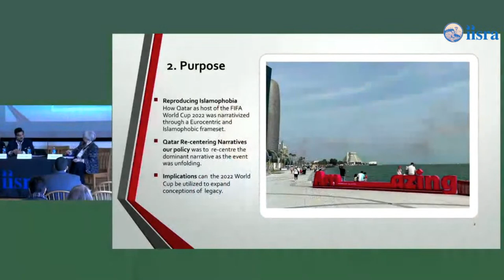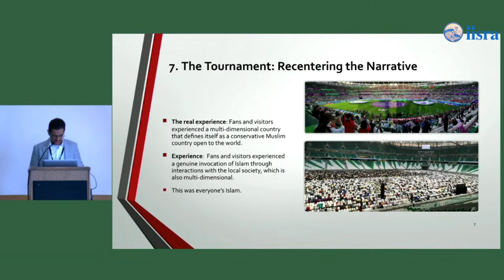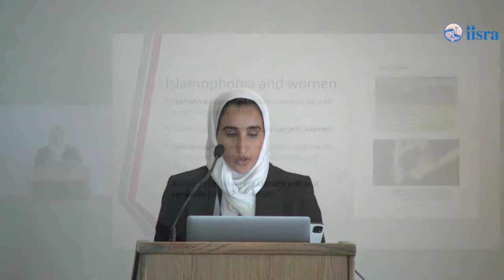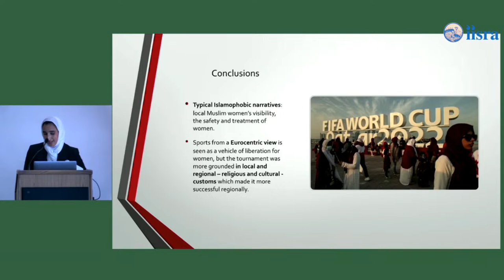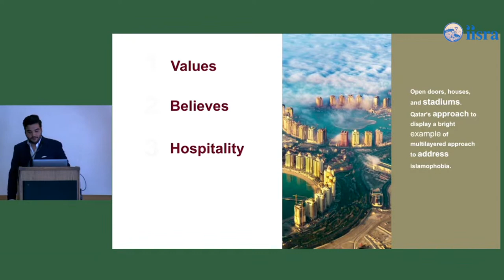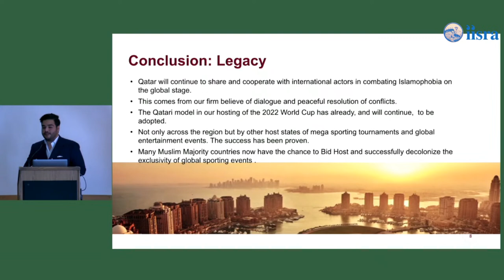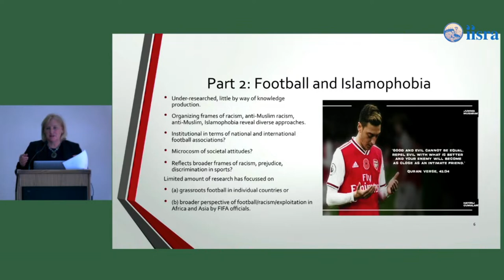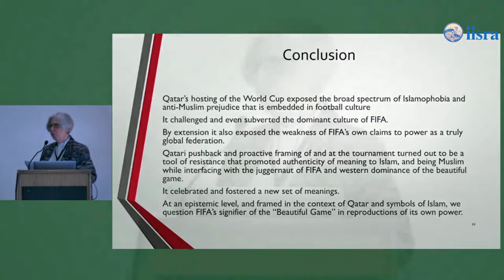2023 International Islamophobia Conference: Panel Two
3:00 – 4:30 Panel Two-Disrupting Narratives of Islamophobia?: The Qatar 2022 World Cup

Panel Chair: Marianne Farina, Dominican School of Philosophy and Theology, USA

The Politics of Narratives, a World Cup as Disruptive.
Khalid Al Akhtar, Policy Planning Director, Ministry of Foreign Affairs, Qatar

Qatar’s hosting of the World Cup, and decolonial sports-based
Repertoires
Mohamed Abdulla al-Kuwari Al-Kuwari, Department of Policy Planning, Ministry of Foreign Affairs, Qatar

Islamophobia, and discourses gendering Qatar’s hosting of the World Cup
Amna Khalid Al-Thani, Department of Policy Planning, Ministry of
Foreign Affairs, Qatar

The Beautiful Game, for some not all: Contextual Framing of
Islamophobia in Football
Beverley Milton-Edwards, Policy Advisor, Ministry of
Foreign Affairs, Qatar